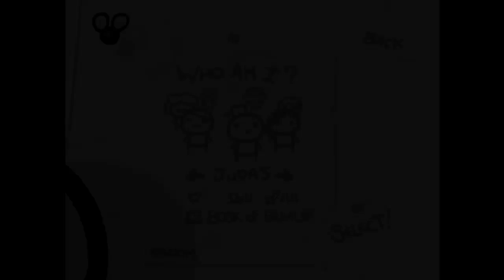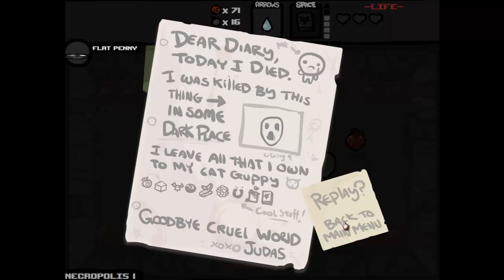39 Let's Play - The Binding of Isaac - English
Fastest death in TBOI history.